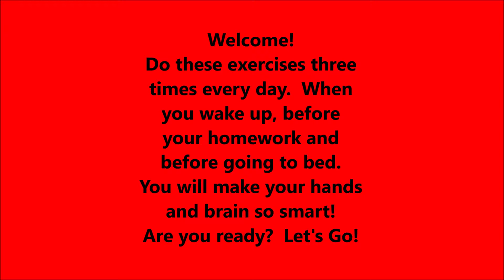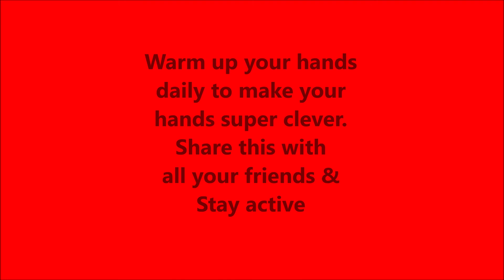Kinesthetic Learning - Fine Motor Part 1